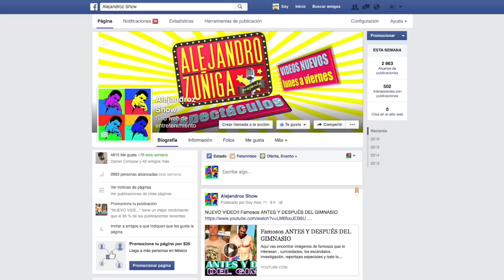¿QUIEN ES PATY CHAPOY? antes y después